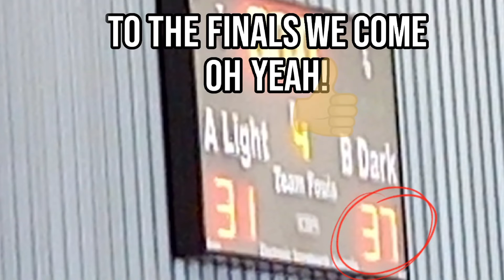Finals here we come